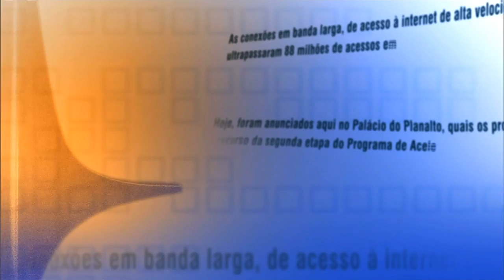Direto do Planalto - 6 de janeiro